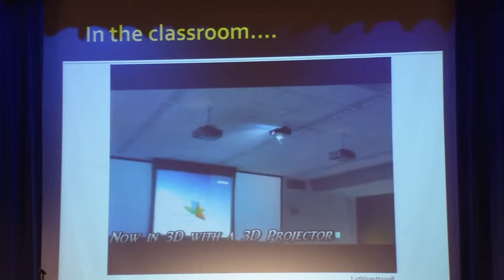How to Pronounce Bertolini (Real Life Examples!)